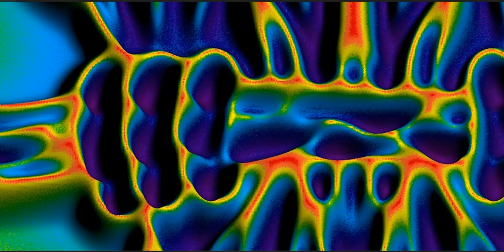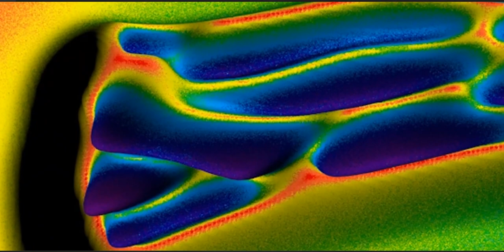Modern Art - Owl